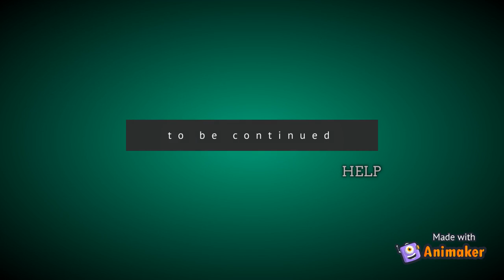the backrooms episode 2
the wretches